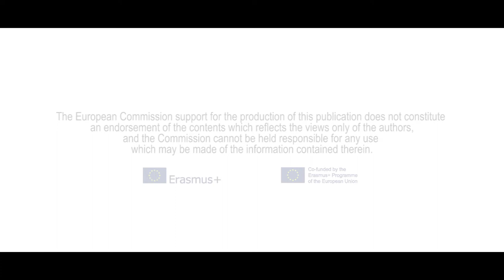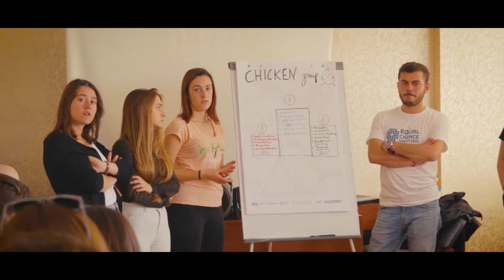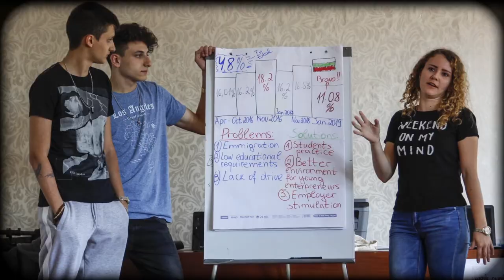Youth Exchange Project in Pazardjik, BULGARIA(Equal Chance for Success(MOVIE PRERENDER))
No need to more comment. Only watch and i want to say that i will miss this amazing momets and this precious guys.
Taken by: Petko Petkov & 5co (Thanks!🙏🙏)